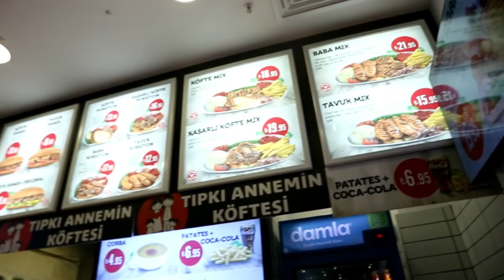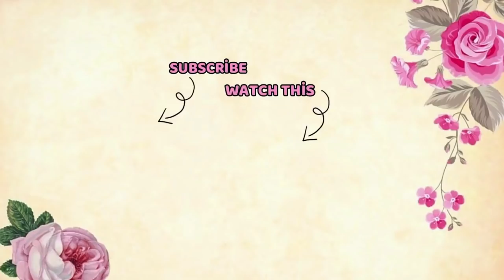PEKERJAAN SUAMI DI TURKI ?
🎥NEW VIDEO UPLOAD SETIAP:
🍒RABU
🍒SABTU
🍒MINGGU

Terimakasiiih yg udah ngikutin video kitaa dari awal 🙆🙆💟 yg baru join di channel kita... "Selamat datang"

Happyyyyy watchiiiiiiing 😚💖